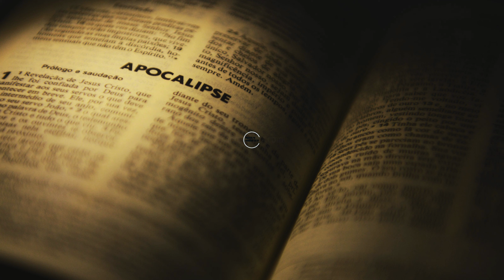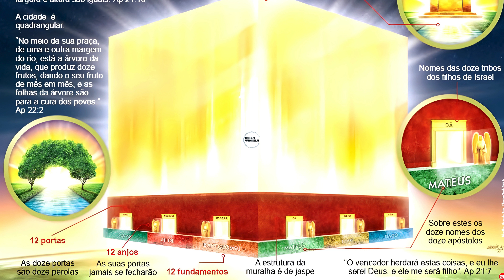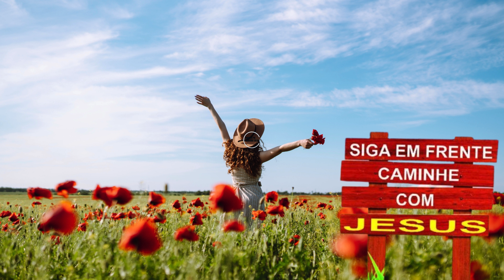A Nova Terra Prometida por Deus Um Vislumbre Incrível das Ruas de Ouro e Portões de Pérola!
Descubra a beleza e a majestade da Nova Terra Prometida por Deus neste vídeo inspirador. Explore as ruas de ouro e os portões de pérola que representam uma nova era de esperança e paz. Neste vídeo, vamos mostrar uma visão única e detalhada das promessas divinas descritas nas escrituras, oferecendo um vislumbre de como pode ser a Terra Prometida. Se você é fascinado por temas espirituais e pela promessa de um futuro glorioso, este vídeo é para você!